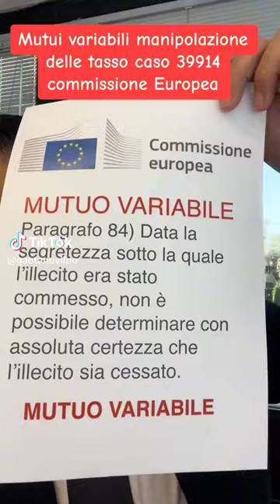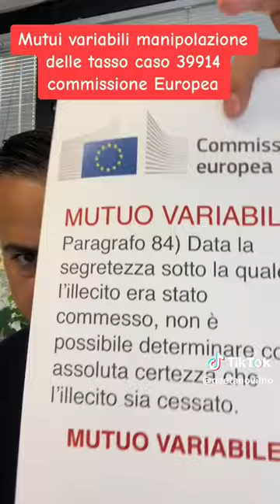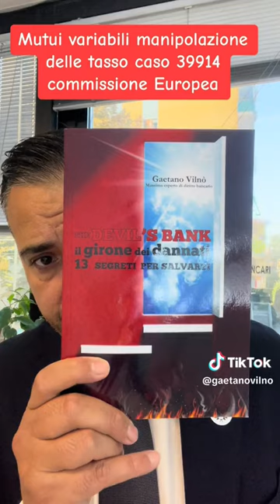Mutuo variabile manipolato caso 39914 commissione europea